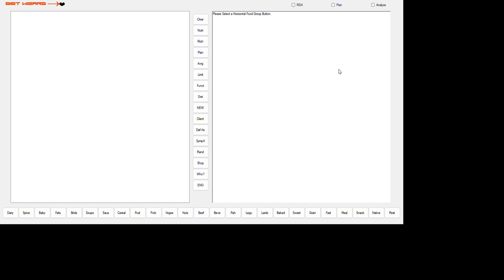FOOD GROUP 13 - BEEF AND BEEF PRODUCTS. 2024 06 25 10 44 32.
(Beef Products) → IS THE FOOD GROUP;
AVERAGES OF 46 NUTRIENTS PER 100 grams Food in
→  n =  969 Member Foods

969 Different DataBase Numbers, One for Each Food.""
Items are Multiple Members of the Beef Products Food Group.
WATER in grams Or milliliters = "62.71"
ENERGY in kilocalories = "208.57"
PROTEIN in grams = "24.65"
FATS in grams = "11.81"
ASH in grams = "1.07"
CARBOHYDRATES in grams = "0.10"
FIBER in grams = "0.00"
SUGARS in grams = "0.00"
CALCIUM in milligrams = "13.22"
IRON in milligrams = "2.50"
MAGNESIUM in milligrams = "20.36"
PHOSPHATE in milligrams = "200.04"
POTASSIUM in milligrams = "304.55"
SODIUM in milligrams = "63.22"
ZINC in milligrams = "5.61"
COPPER in milligrams = "0.15"
MANGANESE in milligrams = "0.68"
SELENIUM in micrograms {μg} = "25.83"
VITAMIN C (Ascorbic Acid) in milligrams = "0.35"
VITAMIN B1 (Thiamine) in milligrams = "0.08"
VITAMIN B2 (Riboflavin) in milligrams = "0.23"
VITAMIN B3 (Niacin) in milligrams = "5.04"
VITAMIN B5 (Pantothenic Acid) in milligrams = "0.56"
VITAMIN B6 (Pyridoxine) in milligrams = "0.45"
VITAMIN M (Total Folate) in micrograms {μg} = "7.41"
FOLATE in micrograms {μg} = "0.00"
FOOD FOLATE in micrograms {μg} = "7.41"
FOLATE (Dietary Folate Equiv.) in micrograms {μg} = "7.33"
VITAMIN Bc (Choline) in milligrams = "66.72"
VITAMIN B12 (Cyanocobalamin) in micrograms {μg} = "3.02"
VITAMIN A1 (Retinol) in International Units = "257.55"
VITAMIN A1 in Retinol Equivalents (IU) = "76.90"
VITAMIN A1 - (Retinol) in micrograms {μg} = "76.83"
PROVITAMIN A As Carotene in micrograms {μg} = "0.03"
Beta-CAROTENE in micrograms {μg} = "0.81"
Beta-CRYPTOXANTHIN in micrograms {μg} = "0.05"
LYCOPENE in micrograms {μg} = "0.06"
LUTEIN + ZEAXANTHIN in micrograms {μg} = "0.00"
VITAMIN E (8 Tocols) in milligrams = "0.22"
VITAMIN D3 (Cholecalciferol) in International Units = "0.08"
VITAMIN D3 in micrograms {μg} = "3.31"
VITAMIN K3 (Menadione) in micrograms {μg} = "1.14"
SATURATED FAT in grams = "4.59"
MONOUNSATURATED FAT in grams = "5.24"
POLYUNSATURATED FAT in grams = "0.53"
CHOLESTEROL in milligrams = "91.96"
First Household Weight in grams = "80.12"